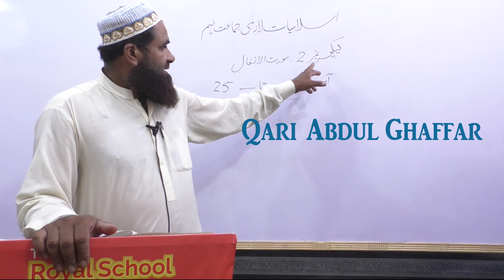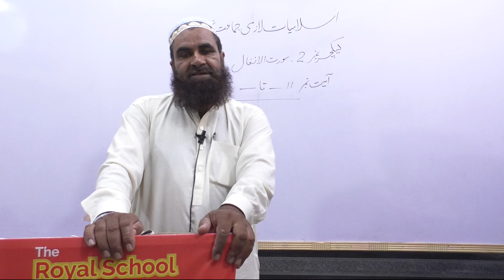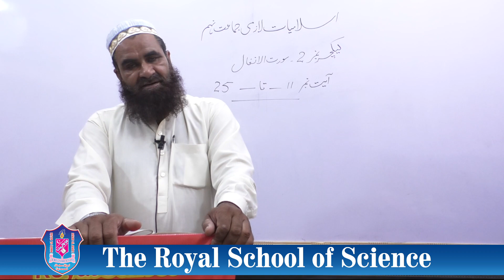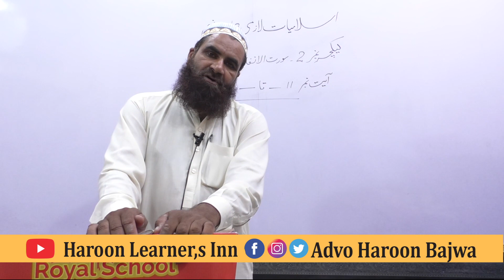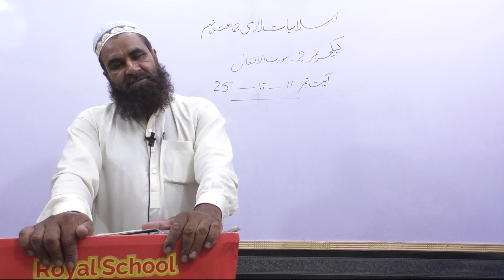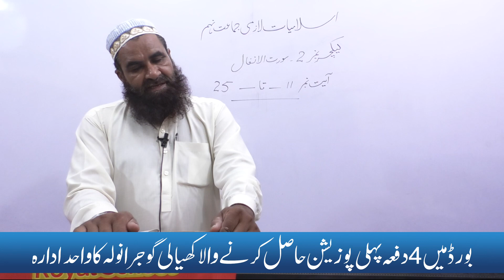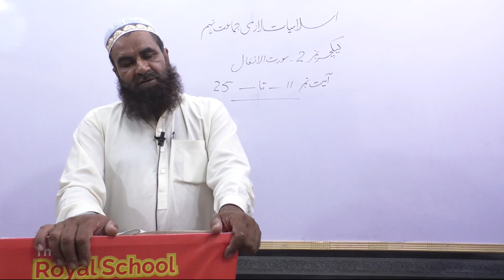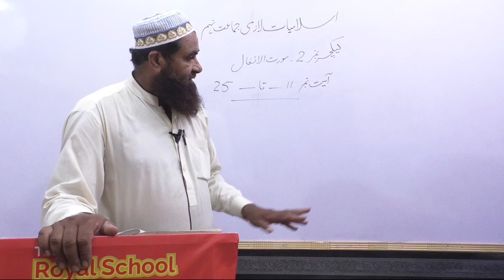9th Class Islamiat Compulsory, Lecture No 2:Surah Anfal : Ayat No 11 to 25 9th islamiyat compulsory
In this online lecture, Qari  Abdul Ghaffar explains Matric part 1 Islamiyat Compulsory.The topic being discussed is Topic Surah  Anfal  Ayat No  11 to 25.

punjab text book board/Sindh text book board/KPK text book board 9th Class,  lecture is conducted in Urdu/hindi. Lecture for 9th class Islamiyat is created for all students who want to prepare this topic in detail.

: _ Follow All Social Account _ :
About Us
This channel is managed by those persons who wants to improve our community standards and provides you accurate information about the Tourism in pakistan, Literature, Education, haroonlearnersinn Entertainment and Laws in Pakistan.
Because we Dare,Care & Share for you.

Thanks For Support & Take Care